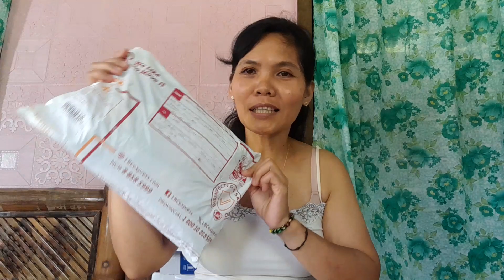UNBOXING MY GIFT FROM HAZEL'S EMPORIUM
unboxing my  gift from  hazels emporium  a big thanks to this generous woman